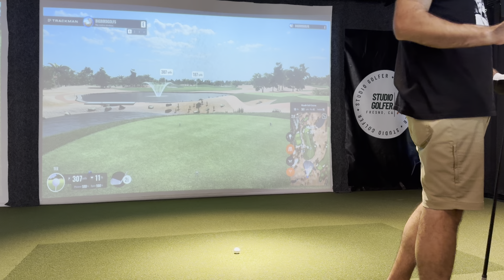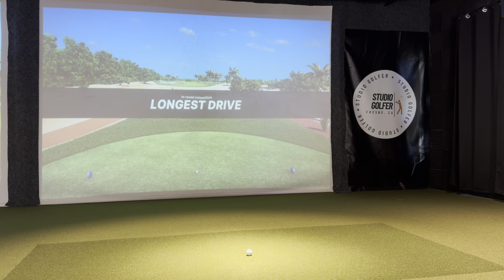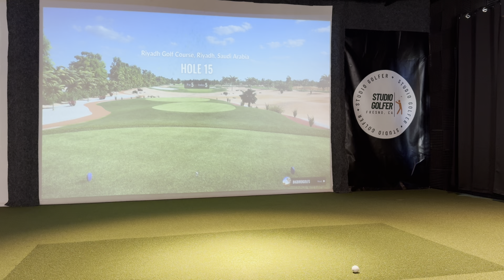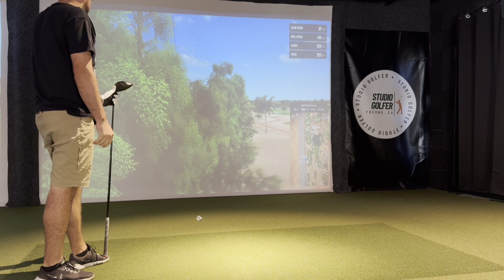Playing 9 Holes At Riyadh Saudi Arabia